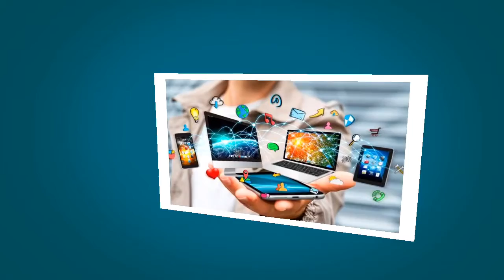Misión Space X en Algoritmo N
Proyectos espacial de la empresa de Elon Musk